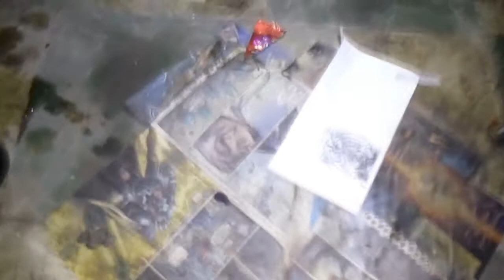Casa satánica/Exploración urbana.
Que puede pasar si combinamos una casa abandonada,rituales y satanismo. ???
pues en este video te tenemos la respuesta! pero pon mucha atencion, comenta ,comparte si viste algo raro?!